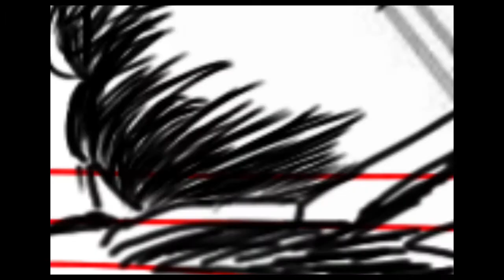Shingeki no Kyojin (Attack on Titan) timelapse sketch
I saw this on the Manga and decided to see if I can sketch it and I think I did a pretty good job. XD

Music comes from the intro of Shingeki no Kyojin